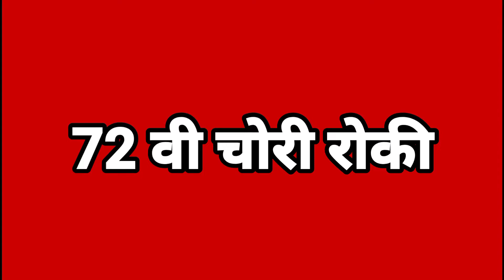72 वी चोरी रोकी सुरक्षा सिक्योरिटी लाइव मॉनिटरिंग टीम ने 4 नवंबर 2020 रात को 4:00 बजे नारायणा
आज सुबह 4:00 बजे दिल्ली के एक मोबाइल शोरूम नारायणा में और चोरों ने हमला किया

लेकिन हमारी लाइव मॉनिटरिंग टीम ने समय रहते  उनको नोटिस किया धमकाया सारण बजाएं और उन को भगाया

 हमने अपना कैमरा अच्छे से घुमा कर देखा फिर गार्ड भी वही सो रहा था उसको भी उठाने की कोशिश की लेकिन वह नहीं उठा लेकिन हमारी टीम की सतर्कता से हम एक बार फिर एक हादसे को होने से बचा सके

यह हमारी 72वी सफलता है

Visit Our corporate office  or Website

Suraksha Security Systems
3rd Floor, Plot No. 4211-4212, Rampura Marg, Lawrence Rd, opp. Mother Dairy, New Delhi, Delhi 110035.